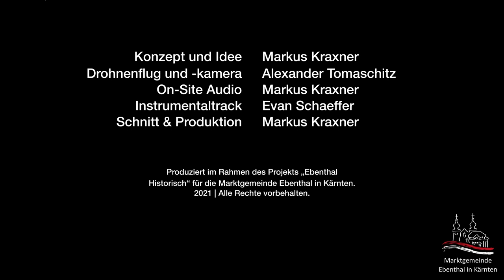Europaschutzgebiet Höfleinmoor | Ebenthal Historisch 2021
Ein Rundumblick über das Naturschutzgebiet Höfleinmoor bei Schwarz in Ebenthal in Kärnten.

Weitere Informationen finden sich auf der Website der Marktgemeinde Ebenthal in Kärnten im Abschnitt Umwelt und Naturschutz